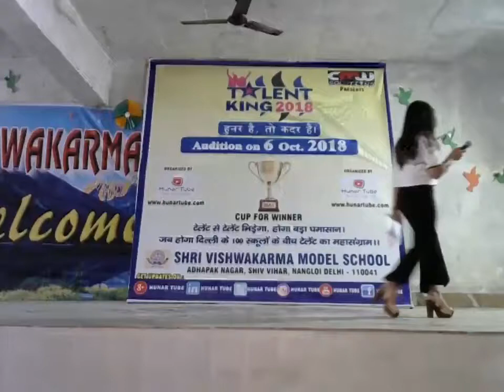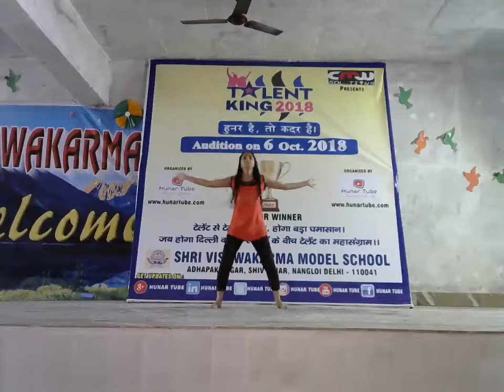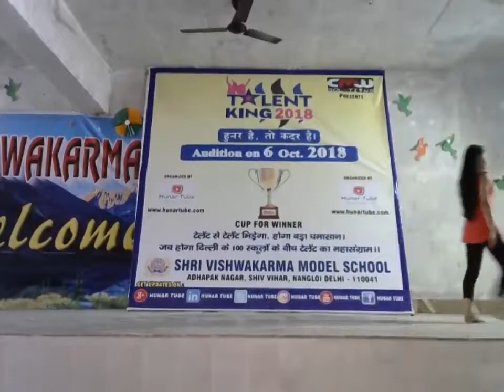SHRI VISHWAKARMA MODEL SCHOOL